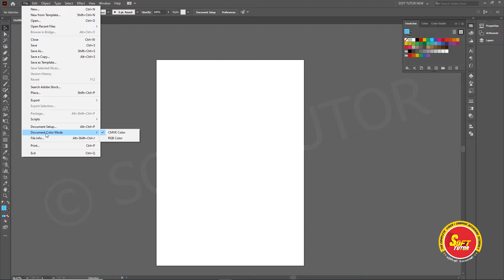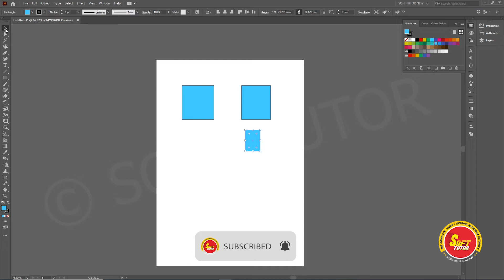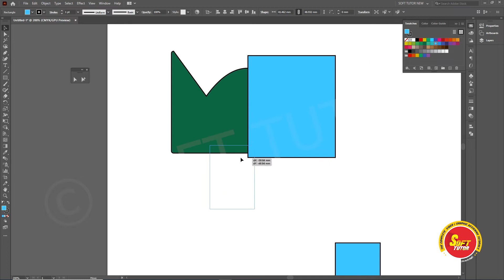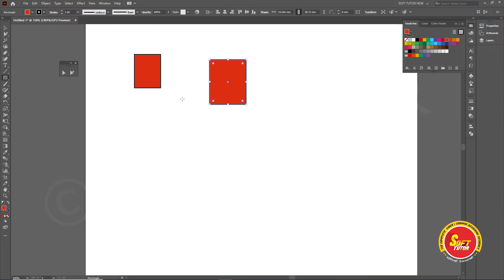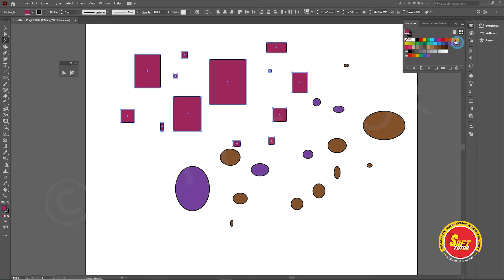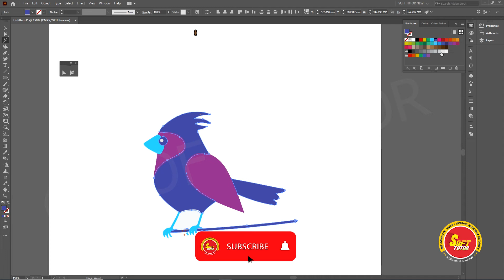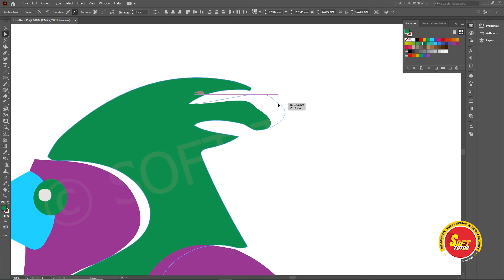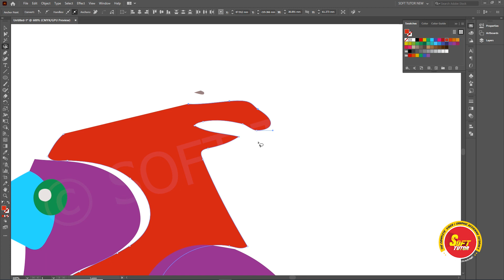Adobe Illustrator Tutorial in Tamil | Class-005 | Selection Tools | தமிழ் வகுப்புகள் | Soft Tutor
வணக்கம் நண்பர்களே,
Selection Tools-களை எவ்வாறு சரியாக பயன்படுத்துவது என்று இந்த வீடியோவில் எளிமையாக குறிப்பிட்டுள்ளேன்.

Adobe Illustrator Tutorial in Tamil | Class-005 | எளிதாக கற்கலாம் | தமிழ் வகுப்புகள் | Soft Tutor

Selection Tools
Direct Selection Tools
Group Selection Tools
Magic Wand Tools
Lesso Tools

சாப்ட்வேர் பயிற்சி உலக தமிழ் மக்களுக்காக - நமது தமிழ் மொழியில்.